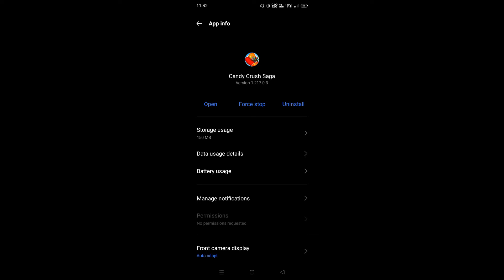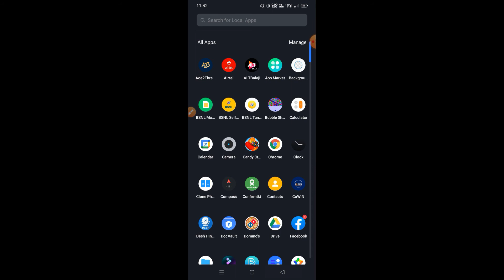candycrush app not open | not working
does candy crush use wifi

does candy crush end
candy crush game
candy game